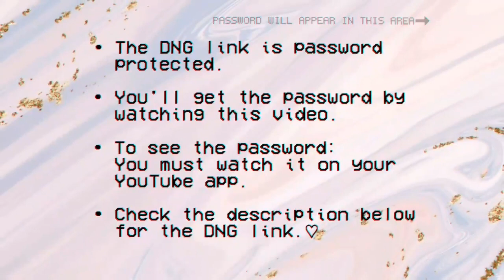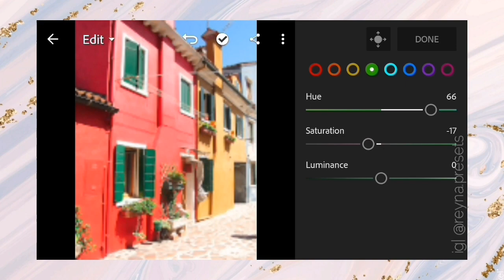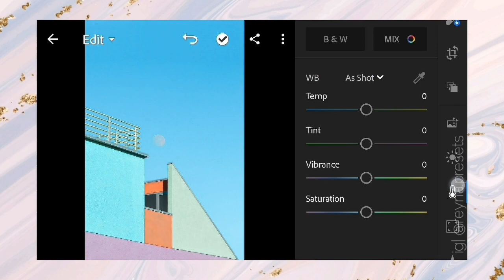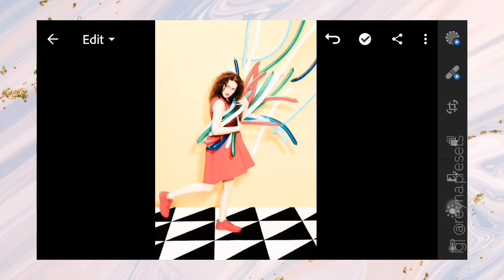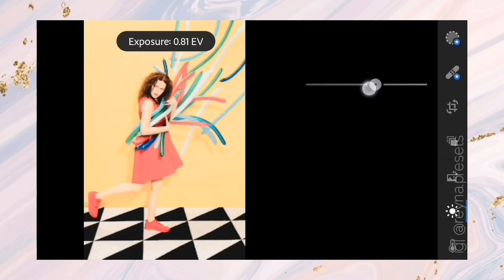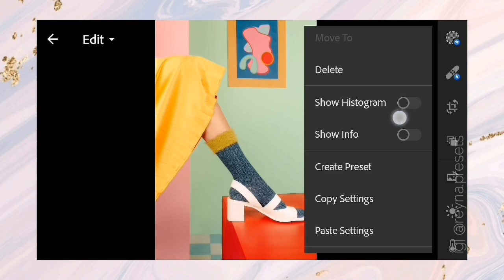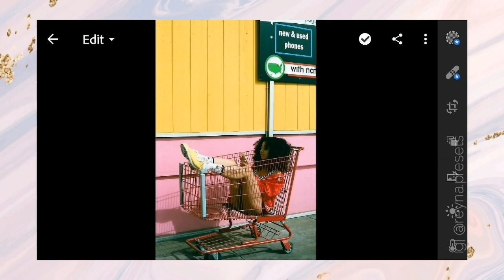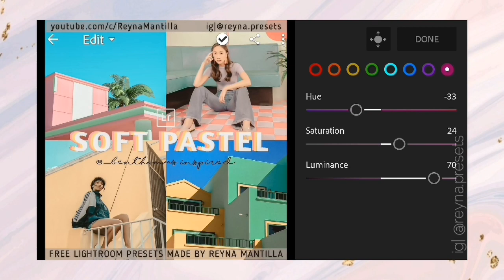SOFT PASTEL | How to edit like @___benthomas LIGHTROOM PRESET | @___benthomas inspired |FREE DNG XMP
SOFT PASTEL @___benthomas inspired PRESET MADE BY REYNA MANTILLA

You can leave some comments below for suggestions, request etc. Thankyou.

✰READ THIS!
  ⋆ Get the password by watching the entire video on your YOUTUBE APP.
  ⋆ The password will appear separately as a Card (upper right corner of the screen)

   Example:
  So the pass is 1234 ☑
  ⋆ Password will not appear if you skip the video.

✰ PHOTOS USED IN THIS VIDEO (PHOTO SOURCE: PINTEREST)
⋆ All the pictures shown in this video are not mine.

Song: mISHØ & Isaac Warburton - Falling

Note: The output still depends on the lightning situation of your photo so, make some adjustments if needed. :)

ReynaMantilla 2020